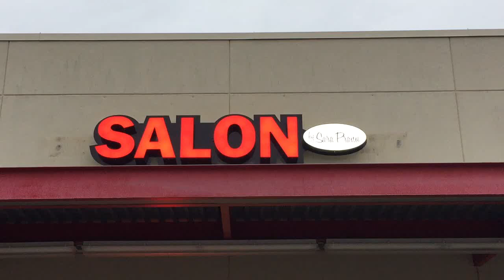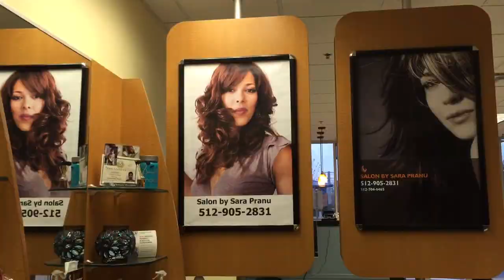Leander Salon, Salon by Sara Pranu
Salon by Sara Pranu, Leander, Texas